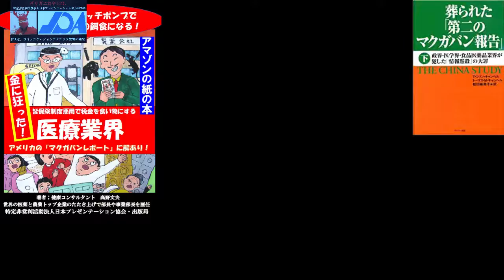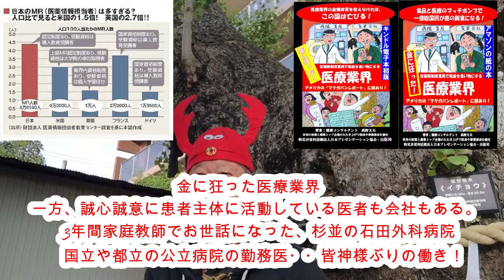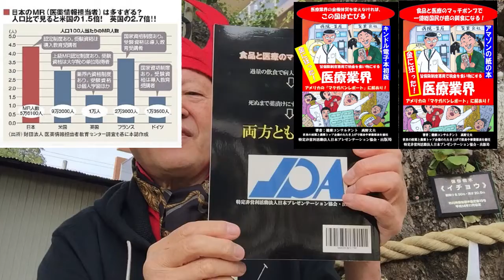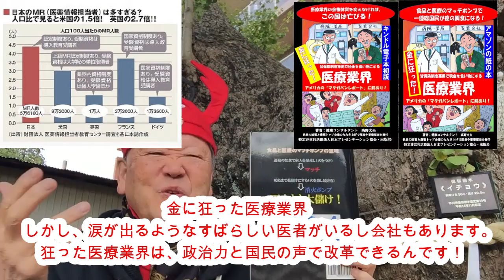(2843）Faci! tell me that there are sincere docters or medical companies!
金に狂った医療業界；10月に一気に
４種の関連本を出しました。

私を長年喰わせて頂いた母なる業界
を、何とか健全にして頂きたいと言
う祈りを込めた一冊です。

今日は、

業界人の全部が狂っている訳では
無い、素晴らしい神様のよなお医
者さんもいれば医薬品会社もある！

そんなお話をしています。

そして、

誠心誠意に世の為人の為に頑張っ
ておられるお医者さんや代表的な
医薬品会社の事を、

対談形式で、
YOUTUBEでお話しています。